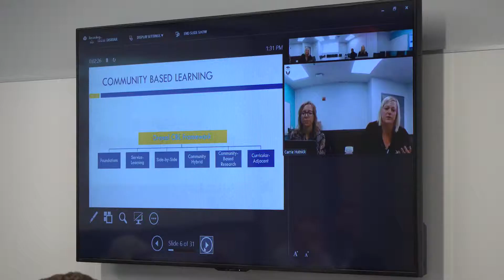Headlines: Community Engagement Center in Homewood May 2019